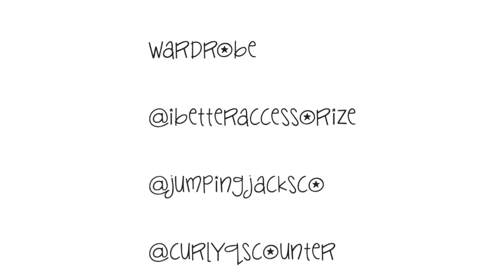Cameron JumpingJacks CurlyQs Ibetteraccessorize BeautifulMelodyDesigns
Accessories are a MUST HAVE when you have on an outfit this cool!!  I have included links to all of the shops in this video.

Leggings from @jumpingjacksco